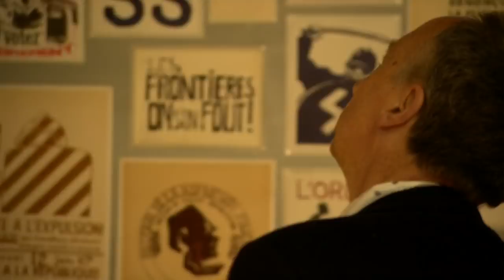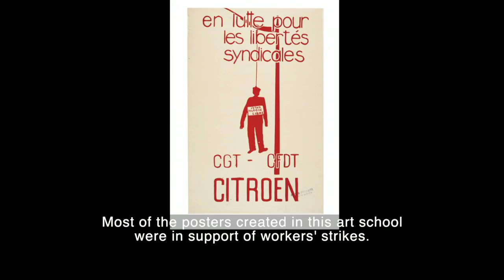The legacy of May ‘68 - BBC Newsnight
Stephen Smith reports from Paris on the 50th anniversary of May '68.